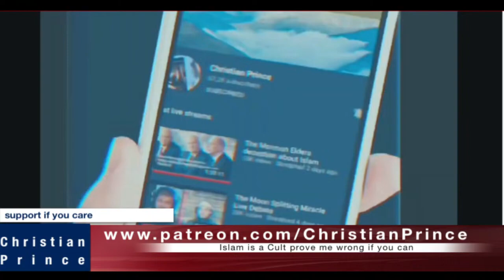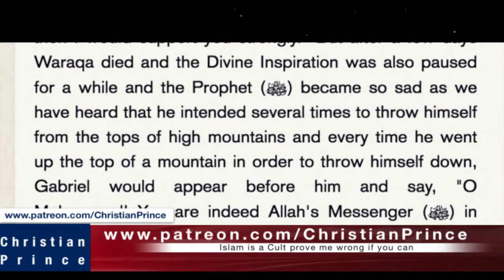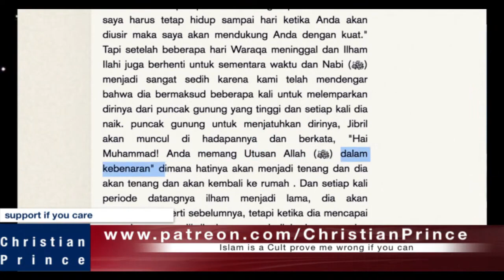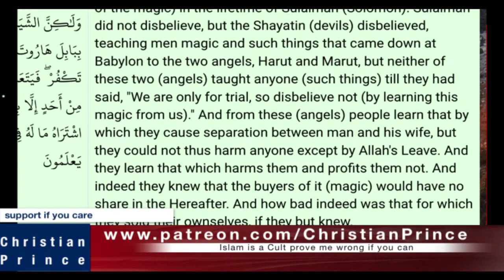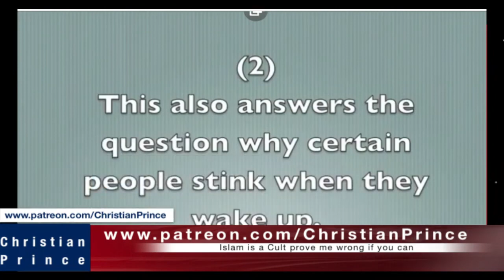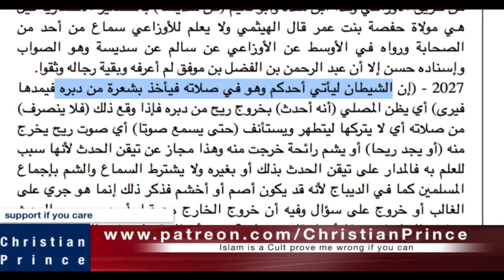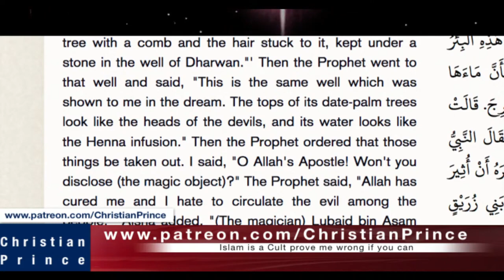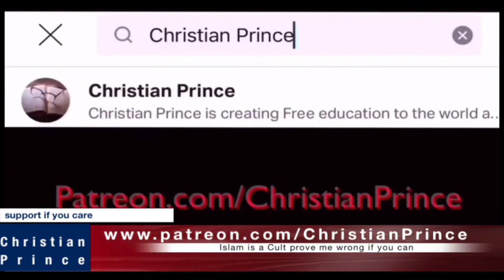Christian Prince Re-Runs: Debate Challenge - Ustadz Islam is an Anxiety and Madness